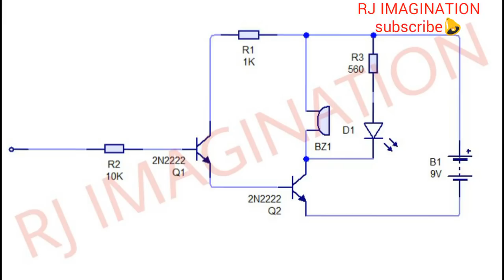Fire sensor | fire alarm using only transistor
Please Check our new channel & give the review and suggestions

In this video, I am going to make a fire alarm using only two-transistor

If you have any questions ask us in the comment